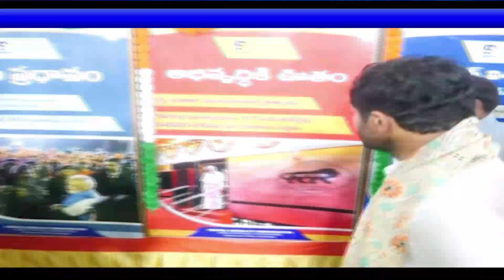Kishan Reddy participate in Rashtriya Sankshatri Mahotsava at People's Plaza in Hyderabad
హైదరాబాద్‌లోని పీపుల్స్‌ ప్లాజాలో కేంద్ర సాంస్కృతిక మంత్రిత్వ శాఖ ఆధ్వర్యంలో జరుగుతున్న రాష్ట్రీయ సంస్కృతి మహోత్సవంలో కేంద్రమంత్రి కిషన్‌రెడ్డి పాల్గొన్నారు. ఎగ్జిబిషన్‌లో ఏర్పాటు చేసిన  స్టాళ్లను సందర్శించారు. ఈ సందర్భంగా కిషన్ రెడ్డి దూరదర్శన్‌తో మాట్లాడుతూ..సంప్రదాయ కళలకు ప్రభుత్వం ప్రోత్సహం అందిస్తోందని చెప్పారు. ఎన్నో కళలు మన చరిత్రను చాటుతున్నాయని అలాంటి వాటిని పరిరక్షించాల్సిన బాధ్యత మన అందరిపైనా ఉందని చెప్పారు. కేంద్ర ప్రభుత్వం ఏర్పటు చేసిన ఈ కార్యక్రమం ఎంతో మందికి స్ఫూర్తిని ఇస్తుందని చెప్పారు.